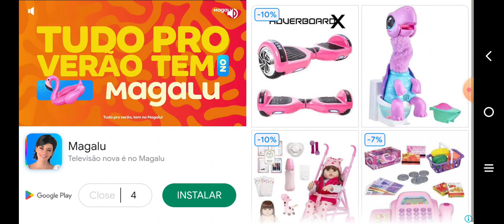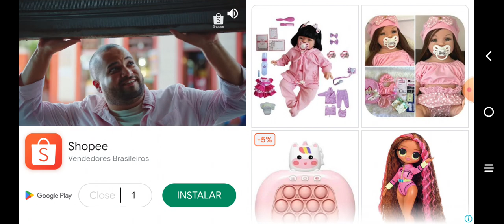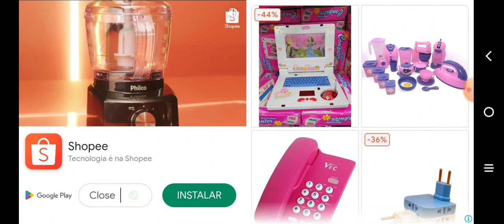central hospital stories